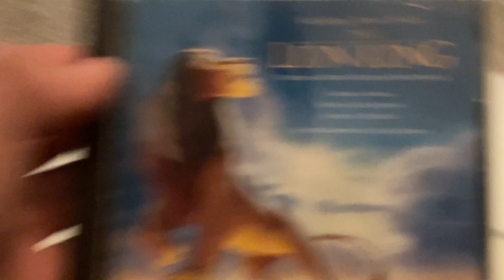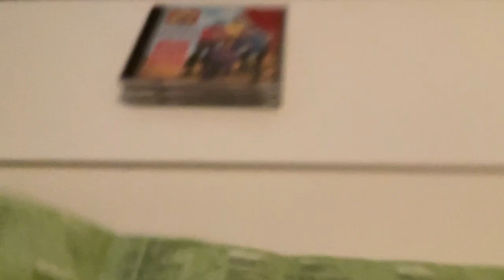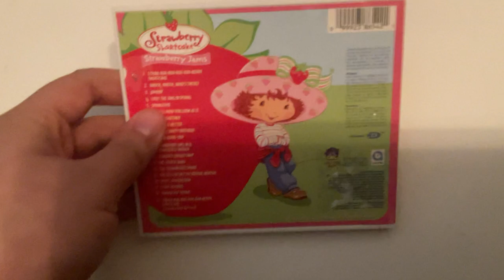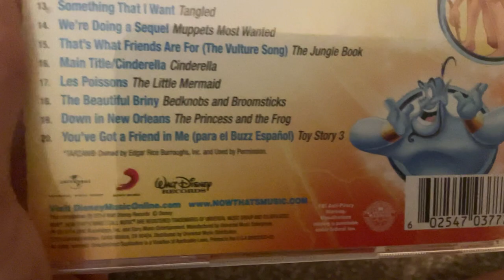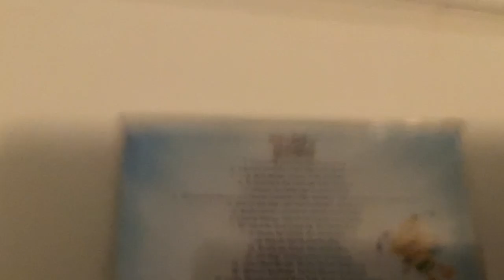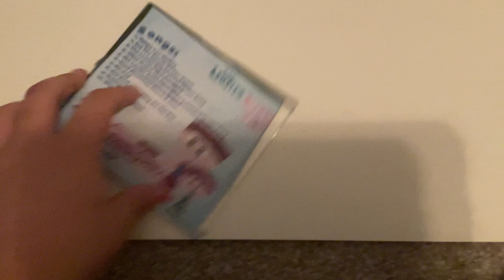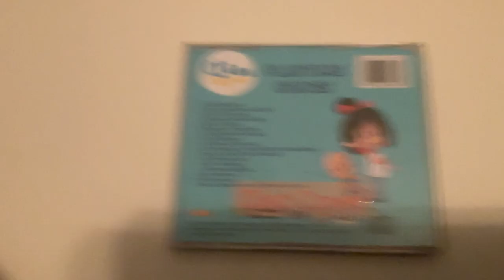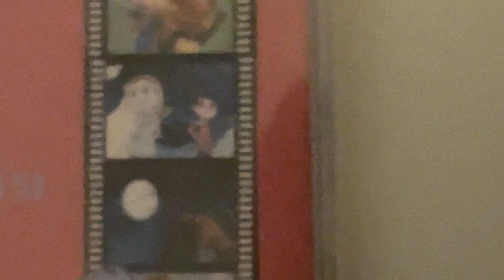My CD Collection (2021 Edition)